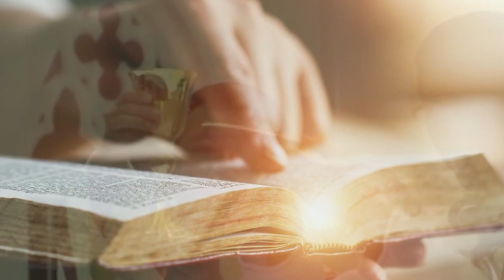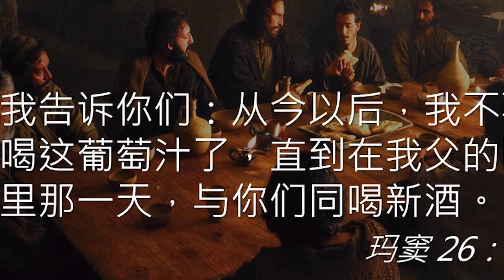主的晚餐(圣周四) - 圣周灵修 - by Fr Simon Lau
耶稣在最后晚餐所建立的圣体圣事到底与我们有什么关系？到底为什么我们每次要吃这个面饼？耶稣到底为我们做了什么？让我们在这次的逾越庆节来认识并体验耶稣基督的伟大恩典。基督的门徒